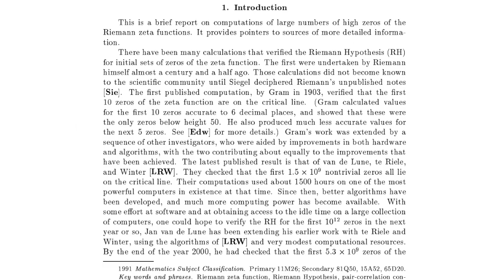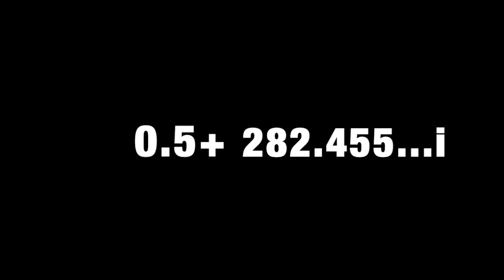Top 5 Riemann Zeta Function Zeros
Here are my top 5 favorite zeros of the Riemann Zeta Function. I hope you enjoy the video!